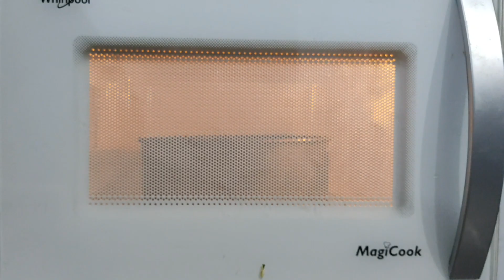home made cake#lockdown#mother-in-law#recipe#step by step#fluffy#soft#without egg#easy#biscuit cake